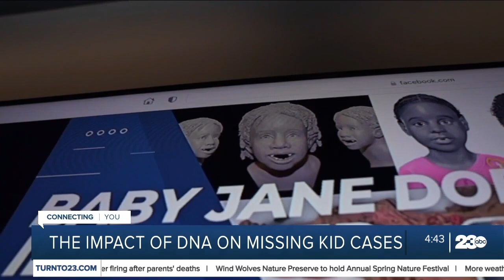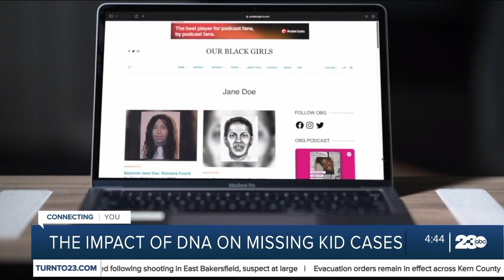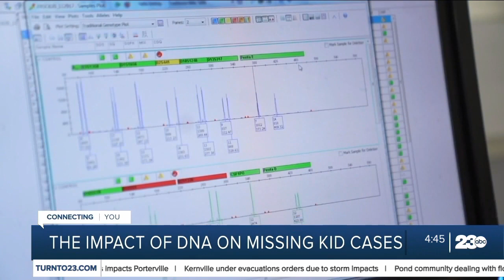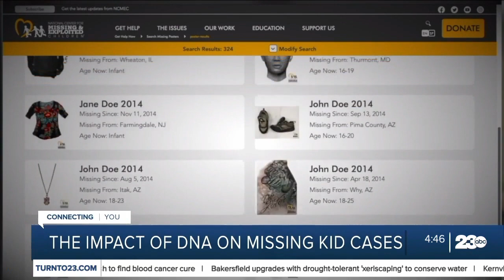The impact of DNA on missing kid cases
We're seeing more cold cases solved thanks to DNA on genealogy websites. But those cold case breakthroughs may be benefitting one group more than others.